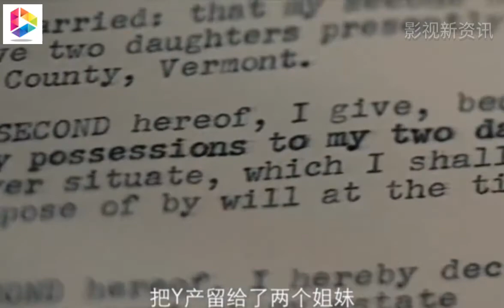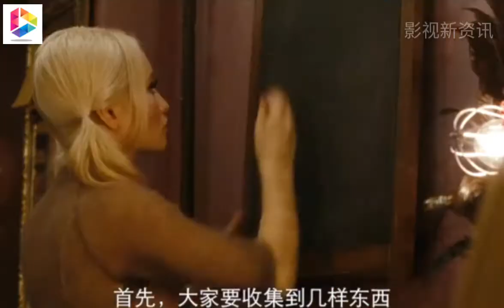【美少女特工队 Sucker Punch】宅男爽片，赶紧围观！试问有谁不爱能看又能打的美少女呢？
影片简介：
金发碧眼的洋娃娃（Emily Browning 饰）宛如一只时刻会受到惊吓的小鸟，这一天她被送进一家私人会所。该会所由蓝佬（Oscar Isaac 饰）掌控，他四处网罗妙龄女孩，并让葛斯基夫人（Carla Gugino 饰）教授她们舞蹈，旨在取悦那些腰缠万贯的富翁和手眼通天的政要。洋娃娃在此结识了小甜荳（Abbie Cornish 饰）、火箭女（Jena Malone 饰）、布女郎（Vanessa Hudgens 饰）、黑琥珀（Jamie Chung 饰）这4名好友。洋娃娃不愿沦为供人把玩的工具，她与朋友们商量从此逃走。逃亡计划需要4样工具：地图、打火机、刀和钥匙。朋友们负责盗取这些工具，而洋娃娃则用她那迷人且极具魔幻色彩的舞蹈吸引着蓝佬等人的注意力。
　　只是终究也分不清，这是谁人的魔幻世界……

导演: 扎克·施奈德
编剧: 扎克·施奈德 / Steve Shibuya
主演: 艾米莉·布朗宁 / 杰米·钟 / 吉娜·马隆 / 凡妮莎·哈金斯 / 艾比·考尼什 / 更多...
类型: 动作 / 奇幻 / 冒险
制片国家/地区: 美国 / 加拿大
语言: 英语 / 德语
上映日期: 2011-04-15(中国大陆) / 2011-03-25(美国)
片长: 110分钟 / 127分钟(加长版)
又名: 杀客同萌(台) / 天姬战(港) / 美少女特工队 / 专扁衰仔 / 出其不意 / 攻其不备 / 暴走萝莉(豆友译名)